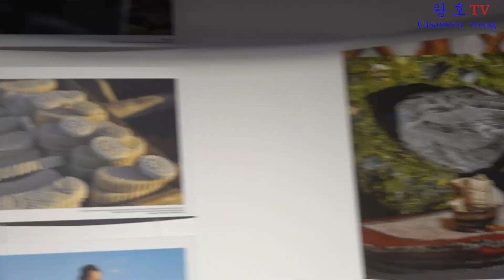왕호TV지구촌 고수를 찾아서~ 🇲🇳 몽골 울란바토르 경호무술 BATJAV Batsaikhan 제2부